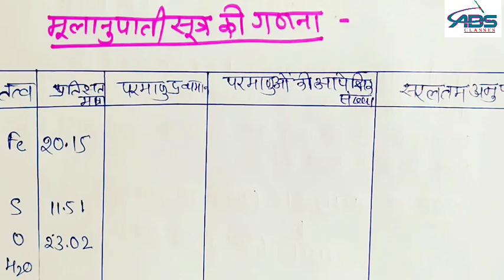मूलानुपाती सूत्र।।Empirical Formula।। कैसे निकाले एक ही वीडियो में सीखें।। class-11 chemistry cha.-1